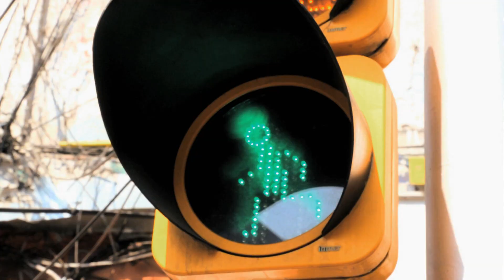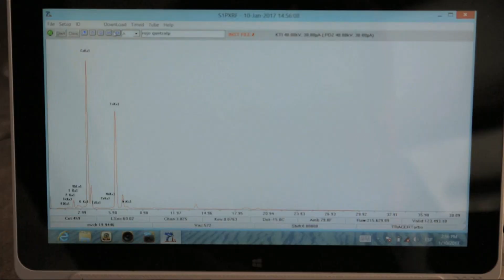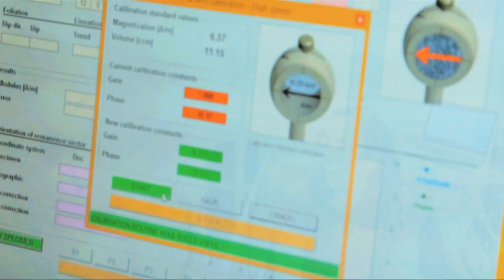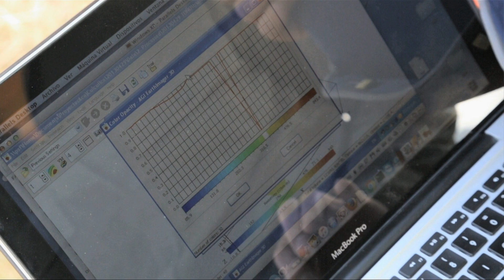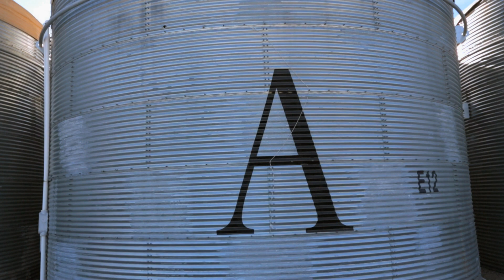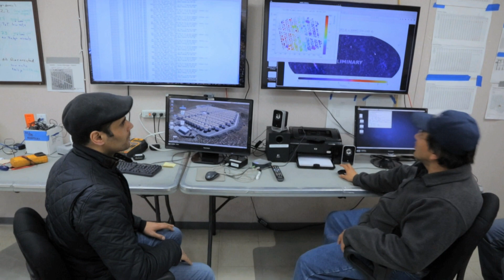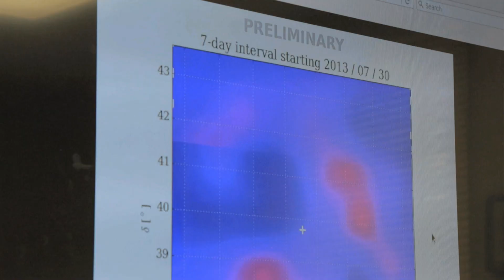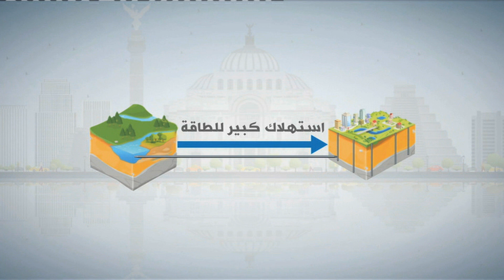رحلة خاصة الى المكسيك - 4TECH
يزور فريق برنامج 4تك وللمرة الاولى المكسيك في حلقة خاصة لاكتشاف أبرز التقنيات المحلية.

تعتبر الاهرامات في المكسيك إحدى أهم عوامل جذب السياح من مختلف أنحاء العالم لكن يجد علماء الآثار صعوبة في الكشف عن بعض تفاصيل حياة الشعوب التي بنت تلك الحضارات. يلتقي نسيم رمضان علماء يلجؤون الى تقنيات تستخدم الاشعة لمعرفة مركبات العناصر التي استخدمت في بعض بناء القصور التاريخية دون تعريضها للأذى. واأضا يشهد تجربة حية على أعلى هرم مستدير لتقنيات تكشف عن باطن ذلك الهرم الفريد عبر إرسال موجات كهربائية الى طبقات التربة الداخلية.

وفي هذه الحلقة الخاصة يزور أنيس القديحي أعلى سلسلة جبال في المكسيك ليعرفنا على مرصد جوي لدراسة أشعة غاما القادمة من الفضاء الخارجي والتي تعطي بيانات أفضل عن انفجار النجوم، واندماج المجرات والثقوب السوداء.
يحوي المرصد 300 خزان مياه تعمل وفقا لنظرية شيرنكوف التي تعتمد على رصد الضوء الصادر عن ظاهرة سير جزيئات الاشعة الفضائية بسرعة تفوق سرعة الضوء عند دخولها لحوض المياه في تلك الخزانات.

أما داليا حيدر تلقي نظرة أقرب على أنظمة تجميع و حفظ مياه الامطار التي باتت إحدى الحلول الاساسية للحصول على مياه الشرب في العاصمة المكسيكية حيث يشكل انقطاع المياه أزمة حقيقية.  تزور داليا عائلات تعيش في تخوم مكسيكو سيتي بدأت باستخدام نظام "إيزلا أوربانا" لتجميع مياه الأمطار الذي غير من طبيعة حياتهم وخفف معاناتهم, بينما كانوا يمضون أسابيع كاملة دون الحصول على قطرة ماء.